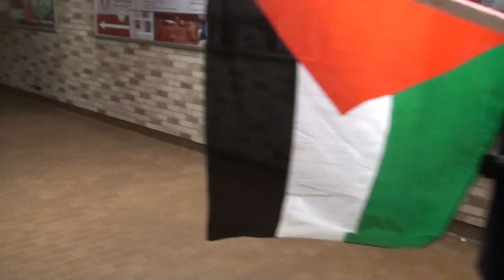'Speak-Out' Israël Consulat Montréal 2015-11-01 4/6